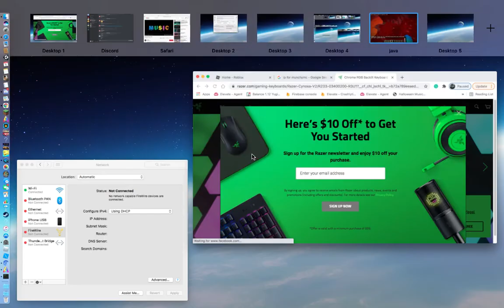I totally love the world of minecraft No bugs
I know some of you probably know this by now, but this is just bugged.
Now my head is exploding from the sound of lava turning to obsidian.
Im trying to hit fifty by the end of this year!